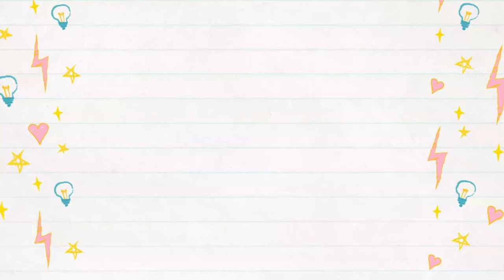Bachelor's Cooking #004 | Coconut Chutney in Tamil | தேங்காய் சட்னி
In this video we will see how to make coconut chutney in Tamil. Hotel style Coconut chutney recipe / Thengai Chutney is an excellent combination for dosa / idli. With some grated coconut we can make this  easy chutney. As always fresh coconut yields best results, but i am making this with frozen coconut. In the United states sometimes fresh coconut won't be as tender at time so having frozen coconut is always handy. This recipe can be made in under 5 mins and in this video I am showing the basic version of chutney but we can create many variations like adding tamarind / red chillies / garlic etc.

Healthy Home Cooking.

Previously, Food Prozs was my channel name, now its Archana's Home Recipes. Follow my channels